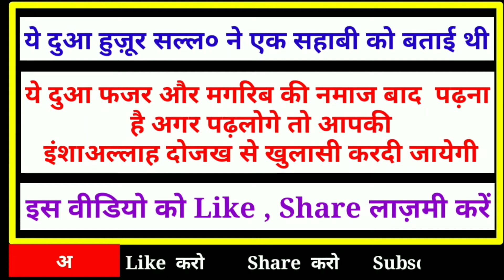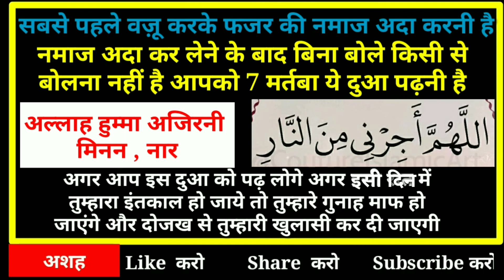Jahannum Se Nijaat Ka Wazifa || मगरिब और फ़ज़्र की फ़र्ज़ नमाज़ के बाद का वज़ीफ़ा